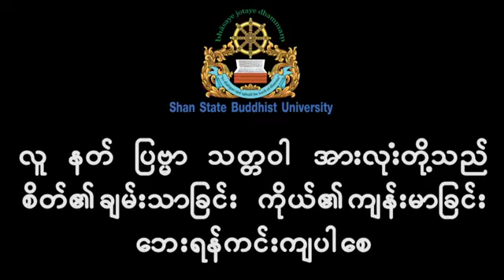မေတ္တာမှတစ်ပါးအခြားရွေးစရာမရှိပြီ (ဒေါက်တာ အရှင်ဓမ္မသာမိ)